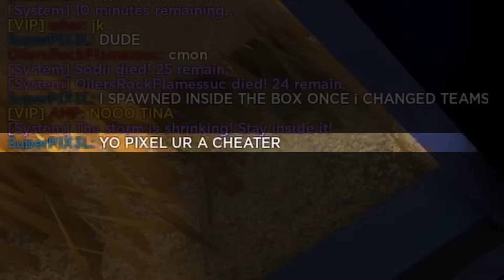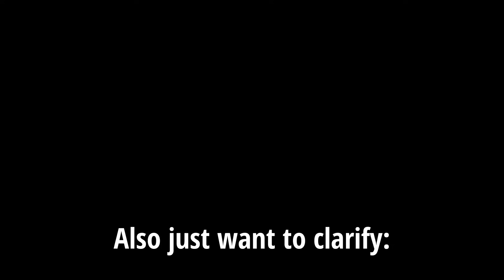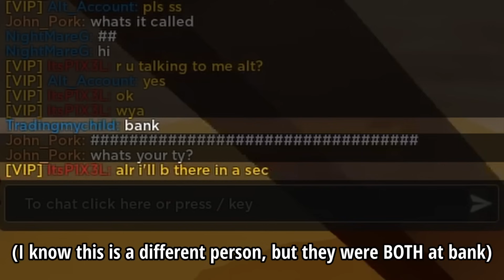Why Are Cops Like This... | Jailbreak Shenanigans 25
Shoutout to @AmazedBot for tolerating my annoyance at the beginning of the video XD

In this video, gaming gaming gaming gaming gaming gaming gaming gaming gaming gaming gaming gaming gaming gaming gaming gaming gaming gaming gaming gaming gaming gaming! Also, Roblox Jailbreak.